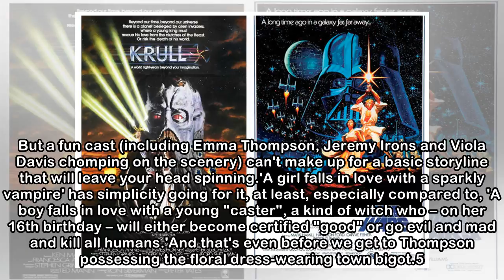8 times movies tried to ride on other films' success… and failed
8 times movies tried to ride on other films' success… and failed
 The problem with a lot of these ambitious but disastrous attempts to turn young adult novel success into YA movie success is that the romantically convoluted plots that readers love tend to make for h...